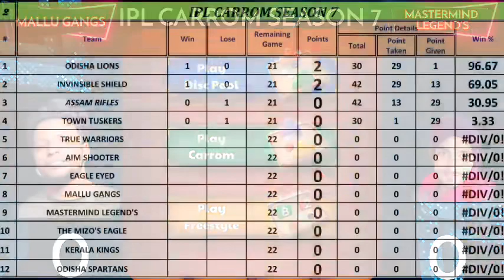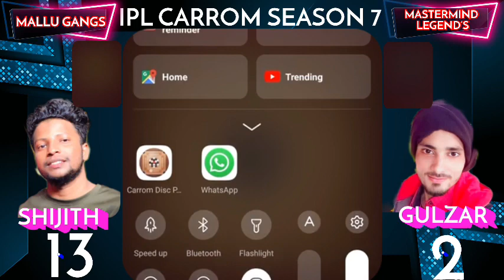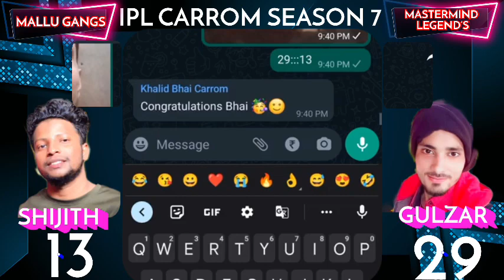IPL CARROM S-7. Mallu Gangs Vs Mastermind Legend’s. Shijith vs Gulzar.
iplseason 7

Watch:

 • Unknown Brain - W...

Music
SONG
Why Do I?
ARTIST
Unknown Brain, Bri Tolani
LICENSES
AEI (on behalf of NCS (NoCopyrightSounds)); UMPG Publishing, UNIAO BRASILEIRA DE EDITORAS DE MUSICA - UBEM, ASCAP, LatinAutorPerf, Polaris Hub AB, AMRA BR, AMRA, BMI - Broadcast Music Inc., LatinAutor, Featherstone Music (publishing), and 9 Music Rights Societies